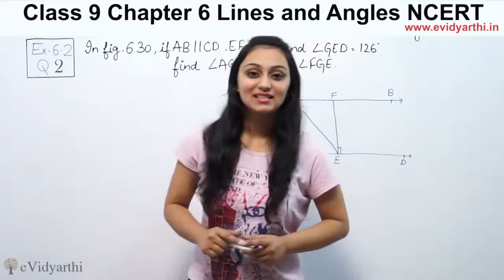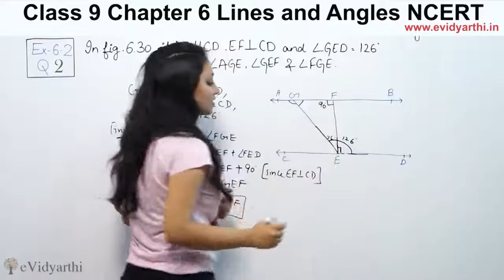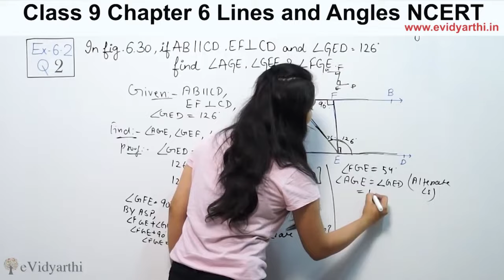Q 2, Ex 6.2, Chapter - 6 Lines & Angles, Mathematics Class 9, NCERT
✔️ Class: 9th
✔️ Subject: Maths
✔️ Chapter: Lines & Angles
✔️ Topic Name: Q 2, Ex 6.2

0:00 Question 2